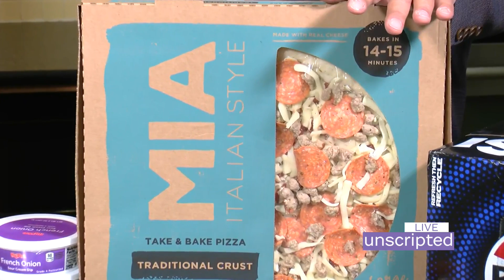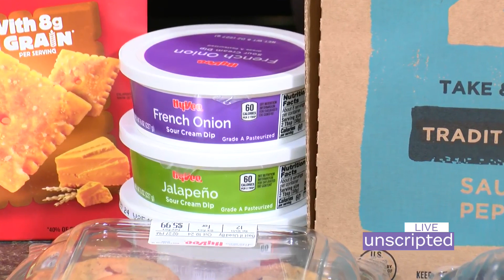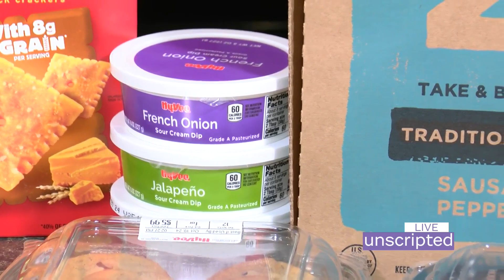Sponsored content: What's Cooking with Hy-Vee: Tail-Great 3-Day Sale